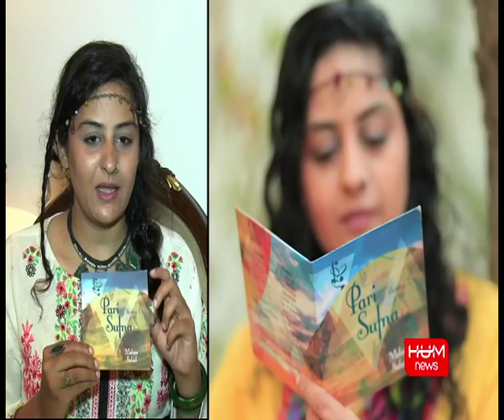HUM TV's Video on Maham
With some video shots borrowed from the documentary that some students from the National College of Arts (Film & TV Dept.) made on me, this video package was made by the HUM News channel.
The video addresses Maham Suhail's philosophy on music, using a couple of her songs for background score & her live singing: 2 Sufi songs in old Punjabi & Siraiki languages.